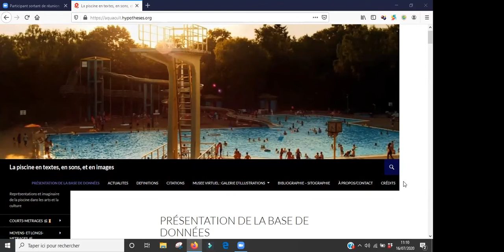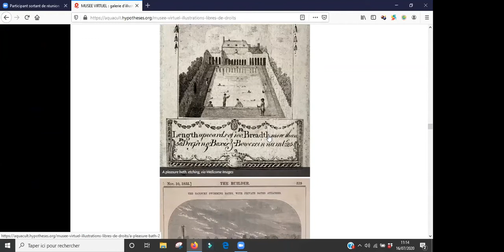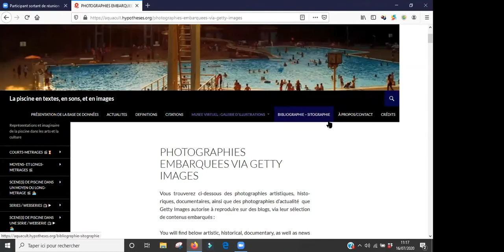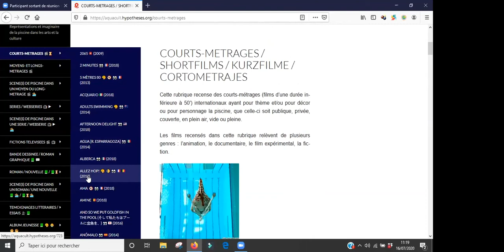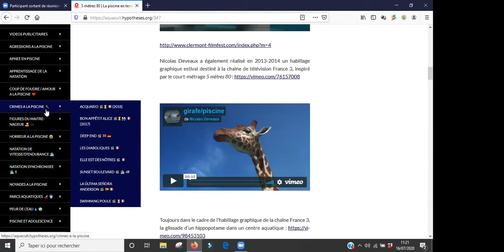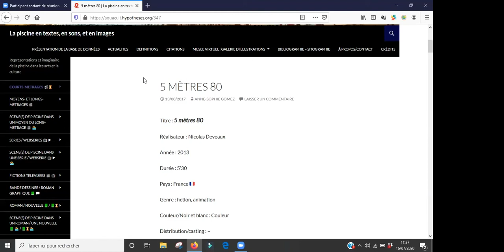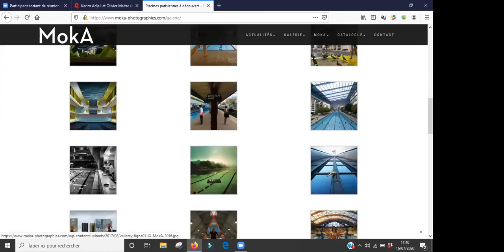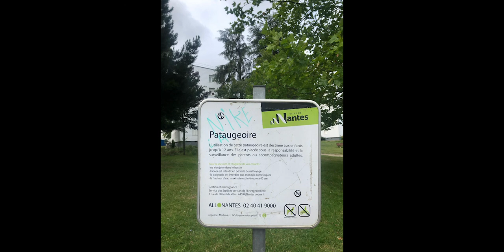#9 Bonus Représentations de la piscine avec Anne Sophie Gomez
Quelle est la première référence qui vous vient à l’esprit quand on vous dit “piscine” ? Fred, c’est le Boys, Boys, Boys de Sabrina; Elvire, c’est le Pull Marine chanté par Isabelle Adjani. La piscine est l’un de ces objets de recherche qu’on adore à La bonne cage. Anodin de prime abord et qui nous révèle tellement des êtes sociaux que nous sommes.
Anne-Sophie Gomez est enseignante-chercheuse au Département Allemand de L’université de Clermont-Ferrand.  Il y a quelques années, après avoir suivi une formation aux humanités numériques, elle s’est lancée sur la plateforme de blogging scientifique Hypotheses.  Son carnet de recherche Aquacult est aujourd’hui une base de données nourrie et protéiforme sur les représentations et l’imaginaire de la piscine dans les arts et la culture.
2:55 La chercheuse et son objet
8:04 Une des rares ressources scientifiques en ligne sur les représentations de la piscine
10:22 Exploration du carnet de recherches Aquacult
21:45 La gestion du carnet et des outils de diffusion
25:15 Un contexte de réforme de la recherche scientifique très contraignant
28:00 De la pataugeoire à la piscine
30:45 Corps et genre à la piscine
36:45 Les ressources cop de cœur de la base de données
40:45 Le carnet de recherche comme respiration

Anne-Sophie Gomez, “En manque de vacances ? Des courts-métrages pour plonger en quelques clics”, The Conversation, 2 juillet 2020

Revue Sociopoétiques, n°5 à paraître à l’automne consacré à la baignade.

La bande dessinée Fables nautiques de Marine Blandin aux éditions Delcourt.
Le film de Valérie Leroy, Le grand bain.